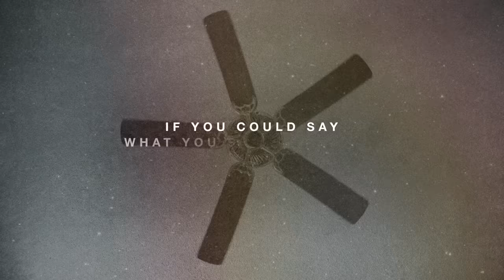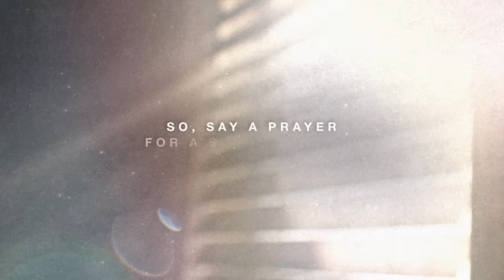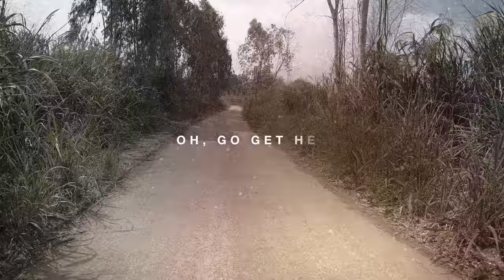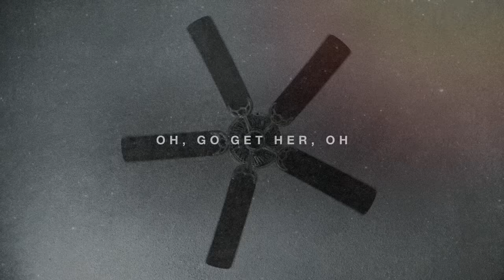Restless Road - Go Get Her (Official Lyric Video)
Restless Road’s debut album “Last Rodeo” is out now!